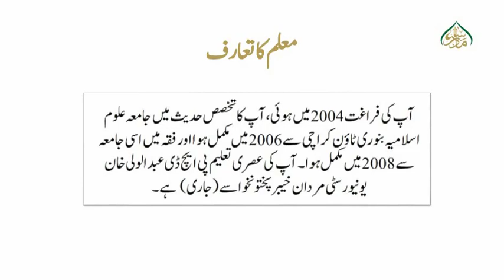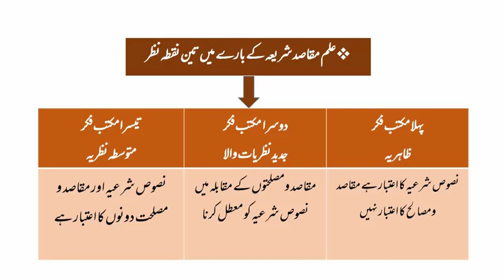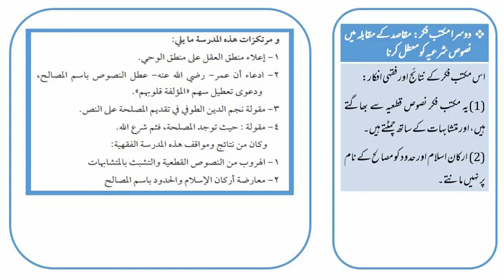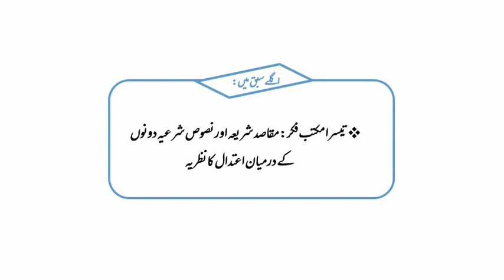علم مقاصد شریعہ ایم اے اسلامیات، سبق:11 مقاصد شریعہ کے بارے میں دوسرا مکتب فکر/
علم مقاصد شریعہ
ایم لیول کے لیکچرز
سہل اور دلچسپ انداز میں
ان اسباق سے آپ علم مقاصد شریعہ کو اچھی طرح سمجھ سکیں گے اور امتحانات کی تیاری بھی ہو گی۔""""علم مقاصد شریعہ ایم لیول کے لیکچرز.سہل اور دلچسپ انداز میں ان اسباق سے آپ علم مقاصد شریعہ کو اچھی طرح سمجھ سکیں گے اور امتحانات کیتیاری بھی ہو گی۔تیاری بھی ہو گی۔ Knowledge of objectives of Sharia
M. Level Lectures
In a simple and interesting way
With these lessons, you will be able to understand Ilm-Maqasid Shariah well and prepare for the exams. There will also be preparation. There will also be preparation"""